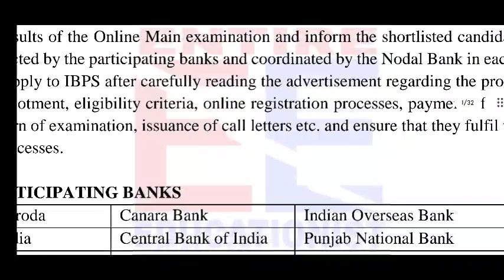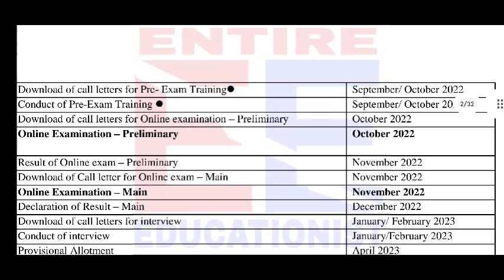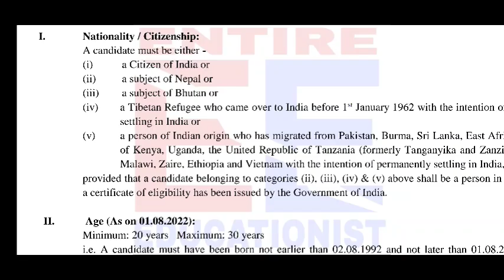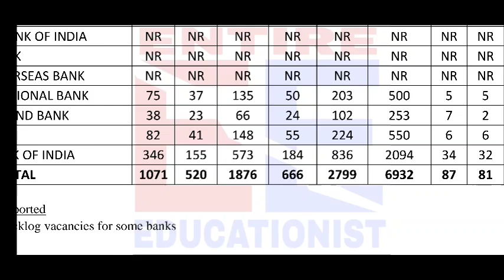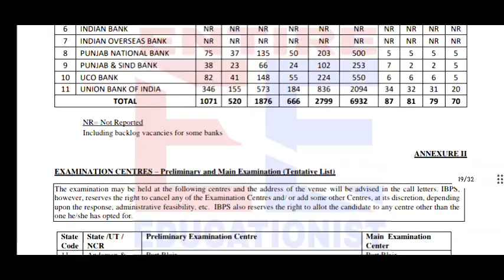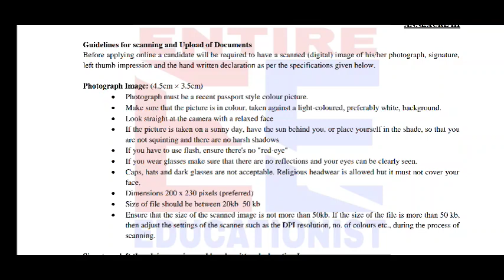IBPS | 6932 Posts Out 😱 | Boys and Girls Eligible| Check Eligibility| Age Limit etc | Apply Online